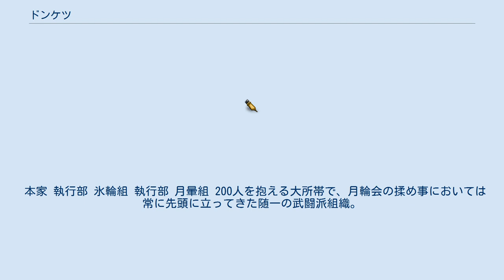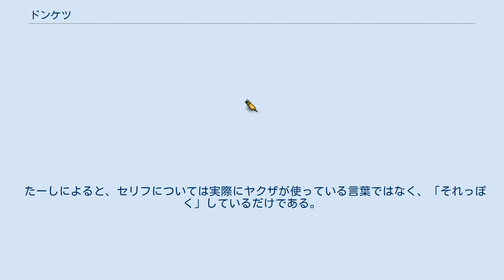ドンケツ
『ドンケツ』は、たーしによる日本の漫画作品。
『ヤングキング』（少年画報社）にて2011年10号より2019年2号まで第一部が連載された。
同誌で『ドンケツ 第2章』が連載中。
 2013年、『ドンケツ外伝』が『ヤングキング』の増刊である『ヤングキングGIRI』（同）に掲載され、同じく増刊である『ヤングキングBLACK』の掲載を経て、『ヤングキングBULL』（同）にて2019年3月号より毎号連載された。
 『ドンケツ』を原作としたスピンオフ『ビリケツ』が『ヤングキングBULL』（同）にて2020年7月号より2021年7月号まで連載された。
作者は染春。
 20年前、敵対組織の事務所にロケットランチャーをぶちこみ、それ以来「ロケマサ」と呼ばれるならず者ヤクザ、沢田マサトシが北九州市小倉を舞台に暴れ回る。
 ロケマサ組(仮) ロケマサ、タツオ、時定、レオ、桃で構成される。
 ロケマサが所属する組で月輪会の直参団体。
ロケマサを始め腕っ節の強い組員が多く在籍しており、数は少ないものの月輪会でも一、二を争うほどの武闘派組織。
 北九州を縄張りとする極道組織。
物語開始時で五代目。
傘下の組はいずれも月の状態を表す単語(例 孤月組、月暈組など)、または月を連想させる単語(例 十五夜組、朔組など)を組の名前に冠している。
 『外伝』では宮本がかつて所属していた月組という組織が天豪会の侵略を防ぐために中心となって周りの組をまとめ上げ、「月の下で輪になって団結する」という思いで月輪会と名付けられて結成された歴史が判明した。
 本家 執行部 氷輪組 執行部 月暈組 200人を抱える大所帯で、月輪会の揉め事においては常に先頭に立ってきた随一の武闘派組織。
「金看板」とも称される。
 執行部 月光組 執行部 朔組 組員の数は10名程しかおらず、約半数が現在は刑務所に収監されているが、個々の結束と実力は高い。
 執行部 暁月組 執行部 月見組 執行部 無月組 執行部 淡月組 執行部 月白組 執行部 風月組 華月組 十五夜組 元々は小規模で穏健派の組織だった。
麻生と小田切が加入してからは急激に経済力を強め、月輪会の中でも台頭してきたが、その財源は覚せい剤取引などの月輪会では御法度の手段によるもの。
 秋月組 弦月組 時定がかつて所属していた組。
 月之八組 月白組の傘下組織。
 弄月組 月輪会の傘下組織。
 月毛組 淡月組の傘下組織。
 関西を拠点とする日本最大の極道組織。
 城光組 武闘派組織の天豪会の中でも随一の武闘派で「殺戮集団」とも呼ばれている。
 河北組 『第2章』で登場した金沢に拠点を置く組。
 劔組 『第2章』で登場した富山の組。
 関東最大の極道組織。
桃がかつて所属していた白鷺組とは友好的な関係だった。
 鷹十組 「他とは違うものにしたい」と考えていたたーしは、「自分の周りにこういう人がいたら嫌だな」という人物を構想したら、ロケマサになったという。
たーしは『じゃりン子チエ』のテツが好きで、ロケマサはテツをオマージュにしている。
 たーしによると、セリフについては実際にヤクザが使っている言葉ではなく、「それっぽく」しているだけである。
「バケツいっぱい」など妻が言った言葉を作中に使用しているという。